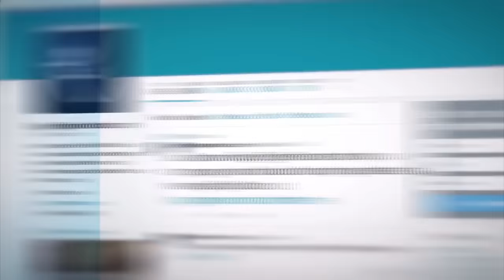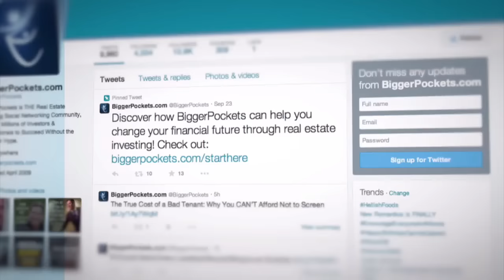How Can I Use BiggerPockets to Get Lenders and Partners? [AskBP 042]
Are you looking for partners or lenders for your real estate business? Look no further – BiggerPockets has hundreds of thousands of individuals that might be perfect for your next deal. But how do you find them, and attract them, in an appropriate way? That is the topic of today's AskBP Podcast, with Brandon Turner. You'll learn how to set up your profile, and present your deals to achieve the greatest results.